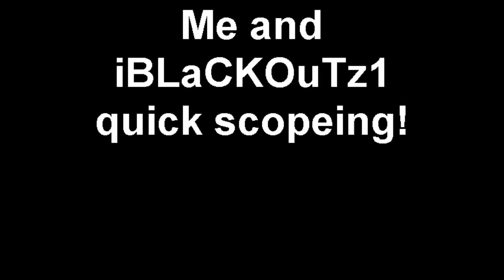MW2 Quick Scopeing on new maps!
Me and iBLaCKOuTz1 Quick Scopeing on new maps.
make sure you look at my glitch videos and new hack video.
more hack videos coming soon!